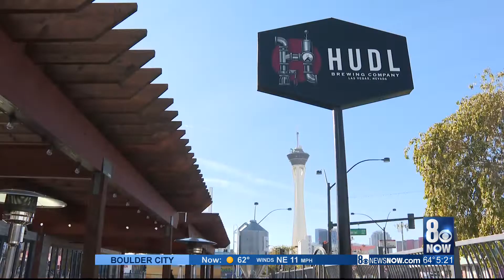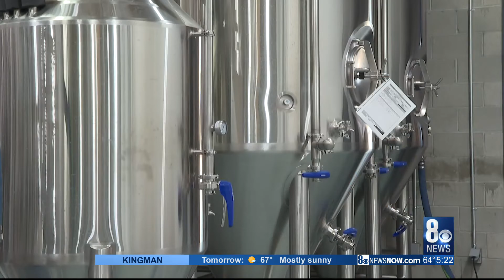Local brewers discuss growing craft beer scene in Southern Nevada